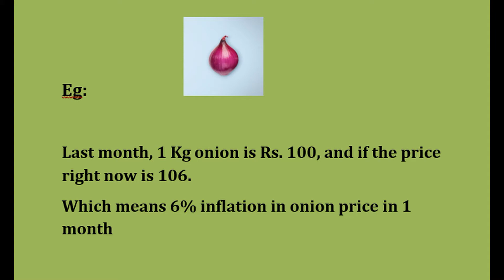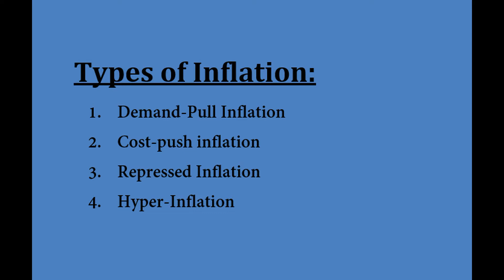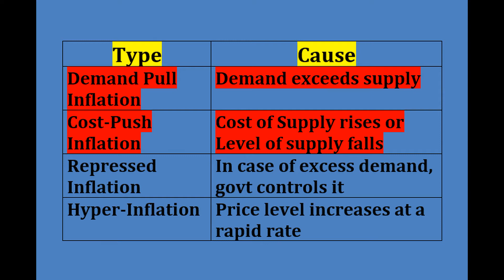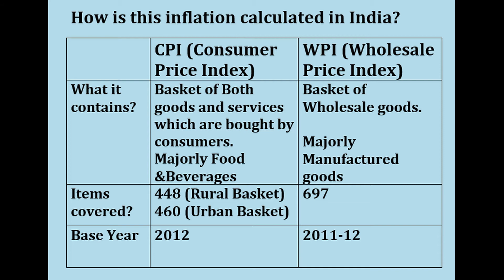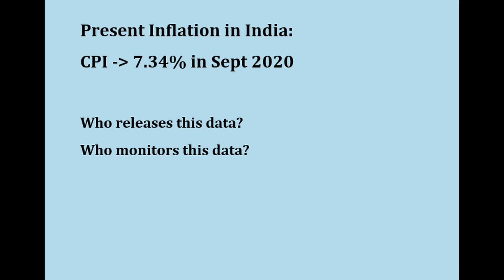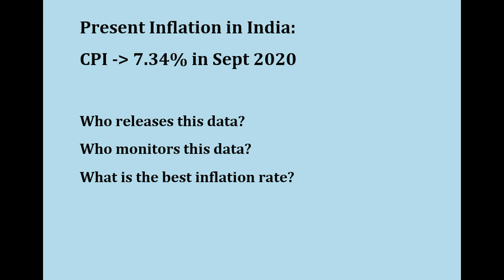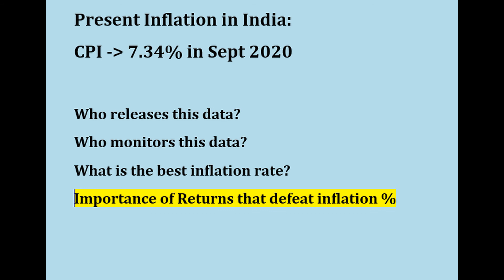Inflation நா என்ன | Inflation கும் நம்ம Investment கும் என்ன சம்பந்தம் | SJ Market Updates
In this video, we will learn what is inflation?
How it affects our day to day life?
How it affects our investment returns?
Major types of inflation,
Inflation index in India (Consumer Price Index & Wholesale Price Index),
Present inflation in India (September 2020 CPI),
Who releases this data?
Who monitors this data?
What is the best inflation rate?
Importance of Returns that defeat inflation %

Want to know, what is property swap scheme and how it works?

Haven't check, who are all on the Top 10 of the Forbes richest indians list, check this video

From today I will be uploading quarterly results of listed companies in the following playlist link

All the recent buzz around the Indian market and govt meetings on economy will be uploaded in following playlist